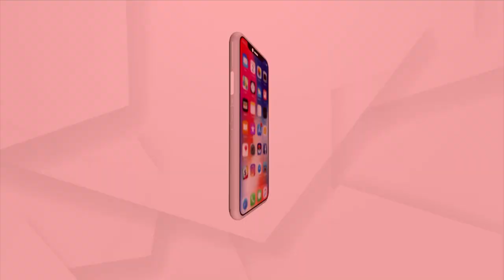ଆରୁ ଲୁକକଁର୍ ମନ୍ ମୁହୁଛେ ଡ୍ରାଗନ୍ ଫ୍ରୁଟ୍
ଆରୁ ଲୁକକଁର୍ ମନ୍ ମୁହୁଛେ ଡ୍ରାଗନ୍ ଫ୍ରୁଟ୍କ
ଳାହାଣ୍ଡି ଜିଲ୍ଲା ମଦନପୁର ରାମପୁର ବ୍ଲକର୍ ବାଙ୍କେଲ୍ ଗାଁ । ବୈଷ୍ଣବ ଚରଣ ସାହୁ ନାଁର୍ ଝନେ ବ୍ୟକ୍ତି ଡ୍ରାଗନ୍ ଫଲ୍ ର ଚାଷ କରୁଛନ୍ । ଗୁଟେ ଗଛେ ହେଉଛେ ୨୦ନୁ  ୩୦ଟା ଫଳ ।